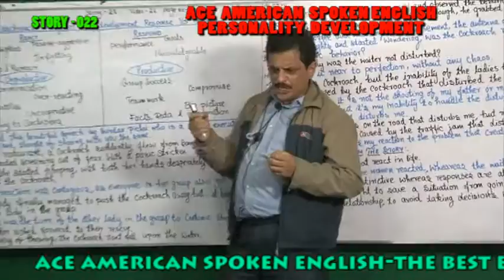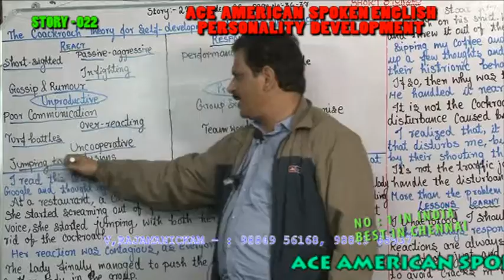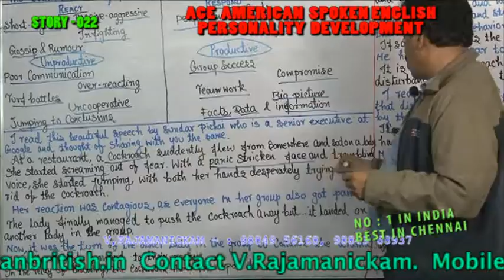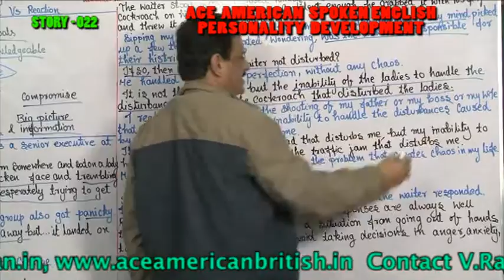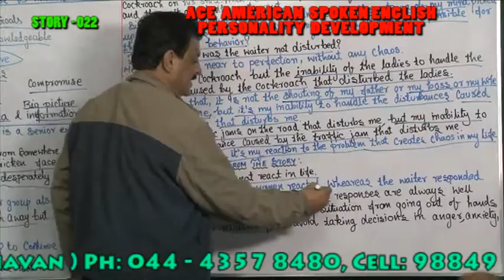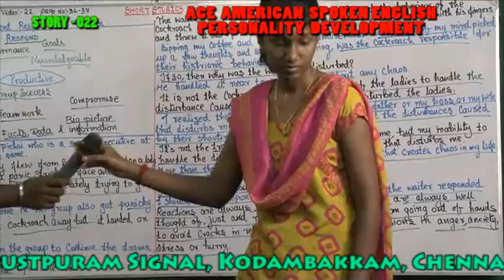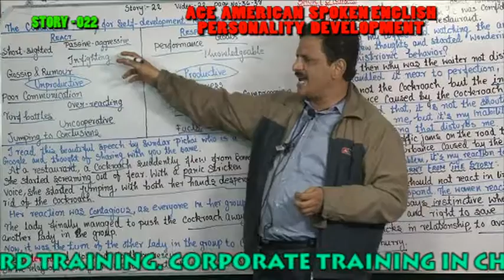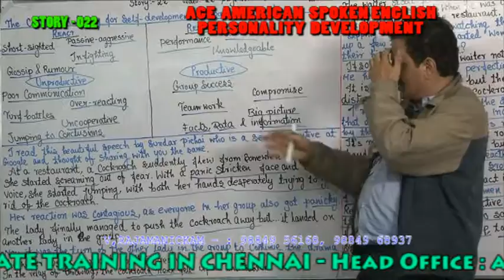PERSONALITY DEVELOPMENT 22